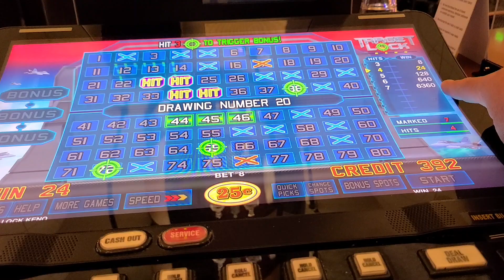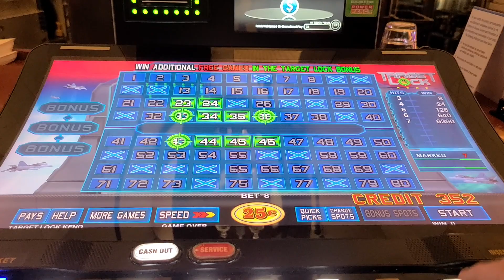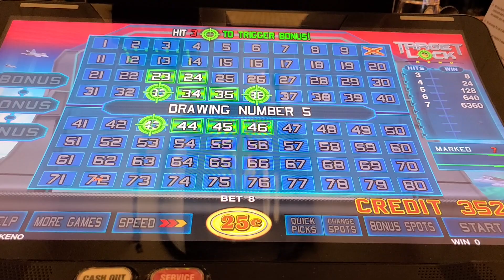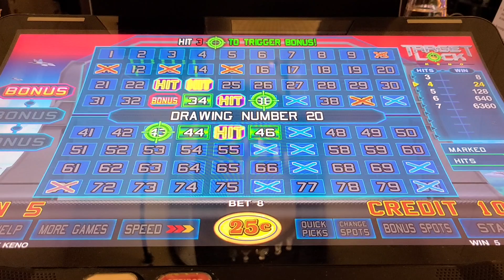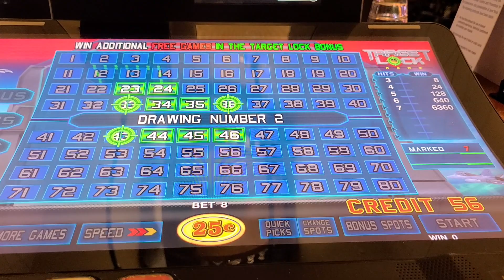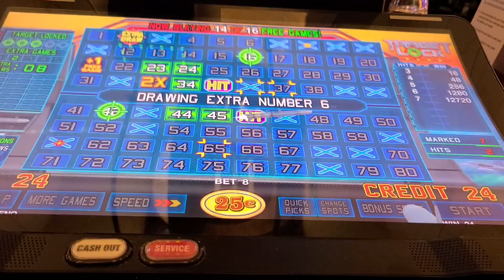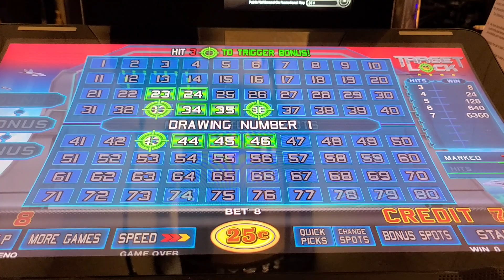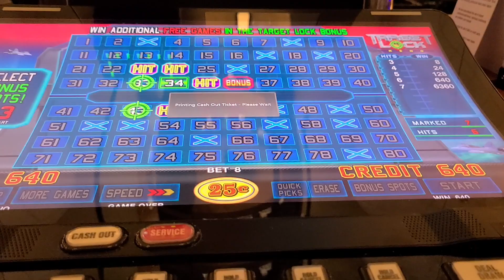Target Lock Keno!! New Favorite Game!!